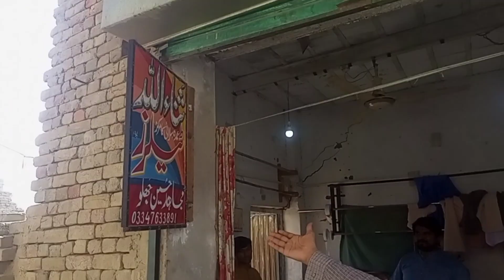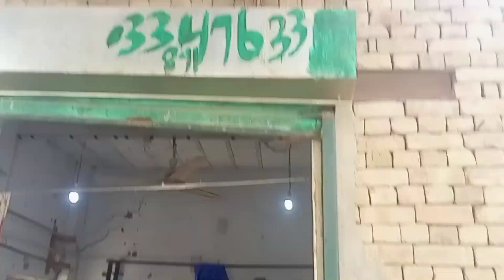Eid ke Kapde Tailor ko De Diye | Daily Routine life Vlog | Khubsurat Vlog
kingshahzamanvlogs#2024#eid#villagelife#shahzaman#2025#villagevlog#Allah#Muhammad#pakistan